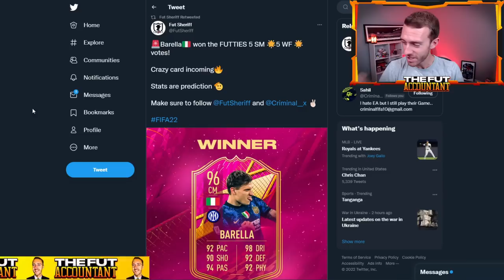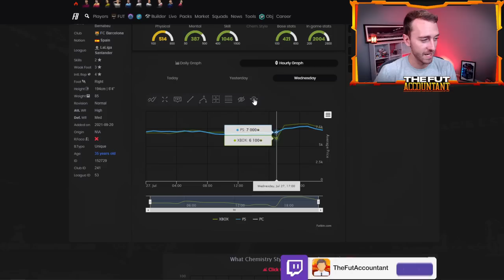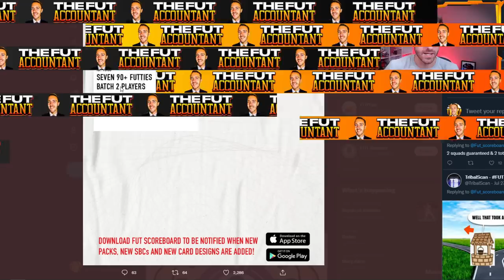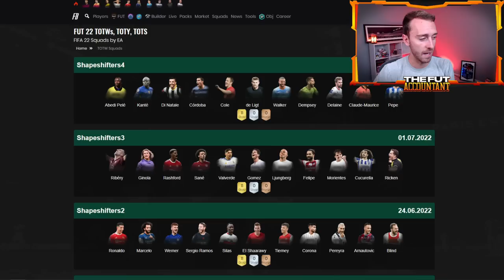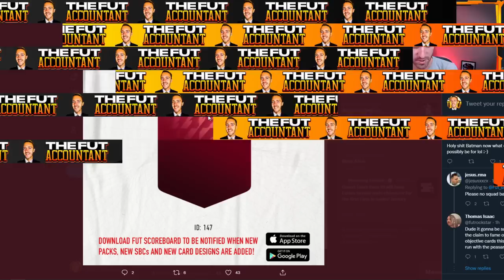FUTTIES IS HERE (again) SUMMER SWAPS 2 & 90+ X 7 PACK?! FIFA 22 Ultimate Team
Serie A Futties is HERE!

Summer Swaps 2 and maybe the most insane 90+ x 7 pack we've ever seen...